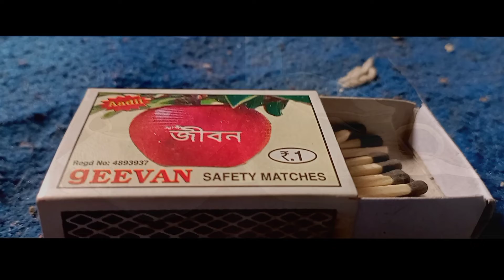Kalakari Guide l Made In Calcutta l Season 1 l Episode 16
Hi! I'm Sam and I live in Kolkata. I love to make videos and will keep sharing them with you guys.